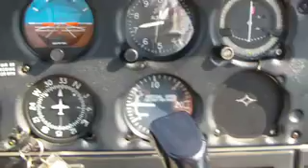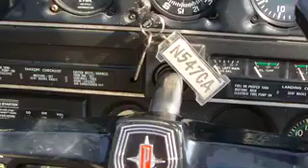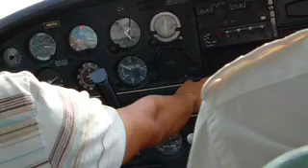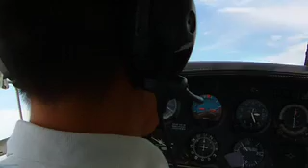Flight8*hrs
Some Flight lessons